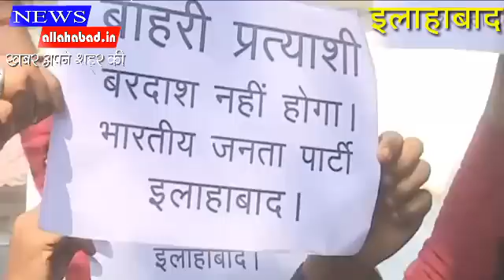newsallahabad.in 20-1-2017-1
भाजपा के टिकट को लेकर रार। भाजपाइयों ने इलाहाबाद भाजपा कार्यालय पर प्रदर्शन कर बाहरी प्रत्याशी का किया विरोध किया।  बसपा के बाद कांग्रेस में शामिल नंद गोपाल नंदी को भाजपा का टिकट मिलने की खबर से गुस्साए भाजपाईयों ने प्रदर्शन किया।